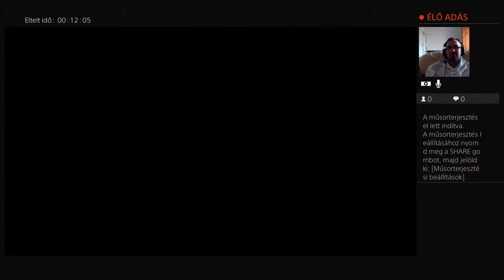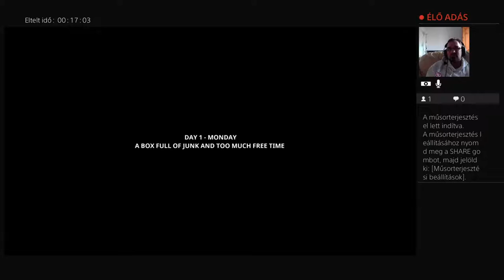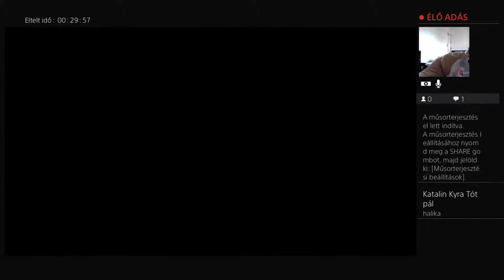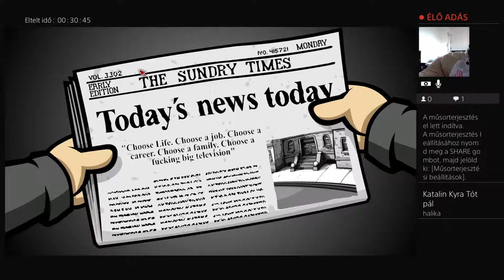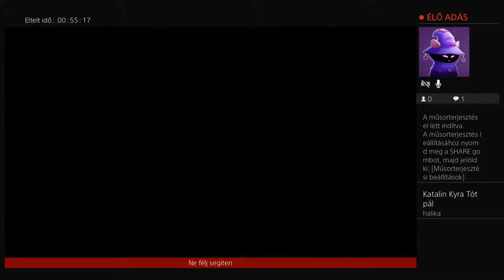Az az àtkozot hètfö